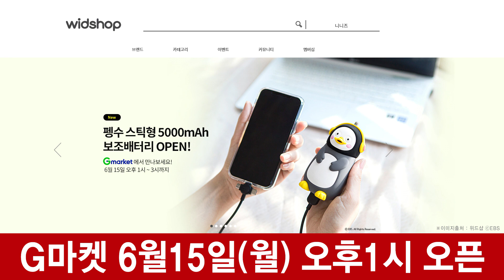(ENG) 펭수 배터리 위드샵 l 펭클럽의 뉴스 PENGSOO BATTERY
자이언트펭TV 펭수 보조 배터리 위드샵 출시 !!
펭클럽이 펭수굿즈를 펭수뉴스로 전해드립니다.
아직도 모르거나 까먹으신분들을 위해 ♡
(이미지출처 : 위드샵)

✔상품명 : 펭수 피규어 스틱형 보조배터리 5000
✔충전용량 : 5000mAh
✔가격 : 29900원
✔제조사 : 위드샵
✔출시판매 : G마켓
✔판매날짜 : 6월15일(월) 1시 ~ 3시

PENGSOO NEWS
PENGSOO X WIDSHOP
PENGSOO battery